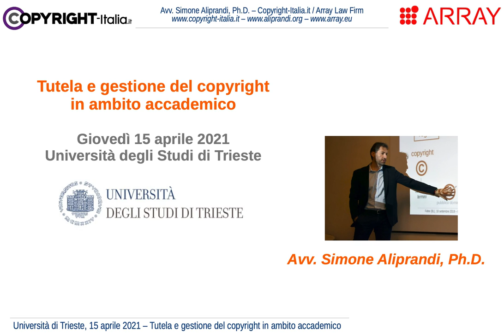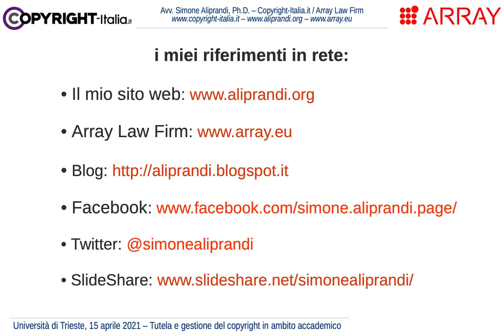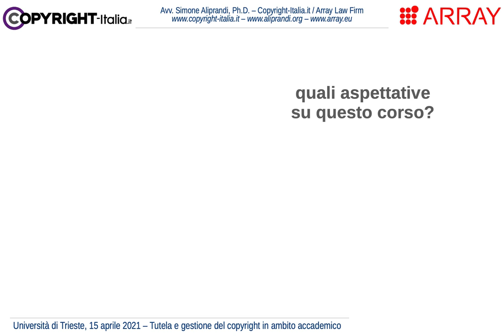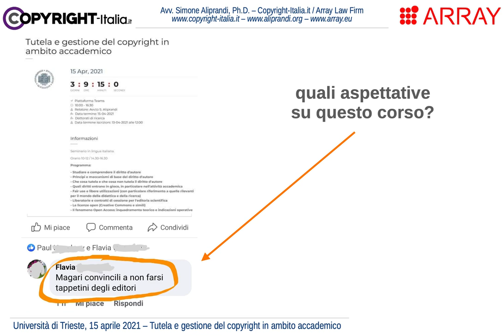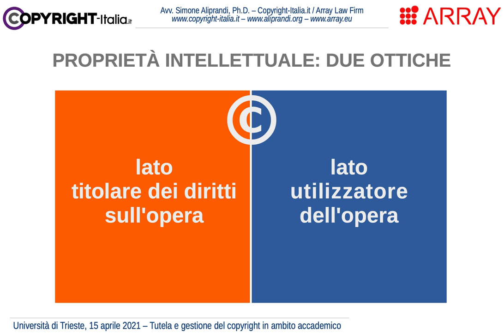Tutela e gestione del copyright in ambito accademico: introduzione e scenario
Parte 0 (Introduzione e scenario) del corso "Tutela e gestione del copyright in ambito accademico"; video registrato il 15 aprile 2021 in occasione di un intervento formativo per l'Università di Trieste. Maggiori dettagli e programma completo del corso qui